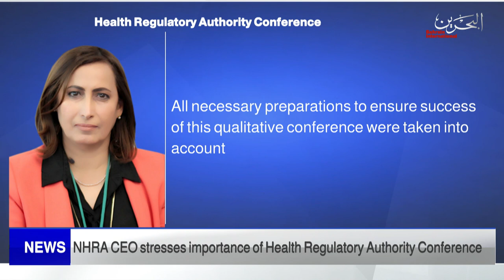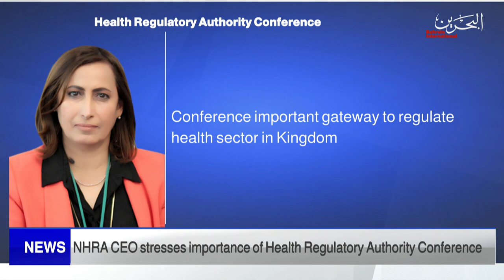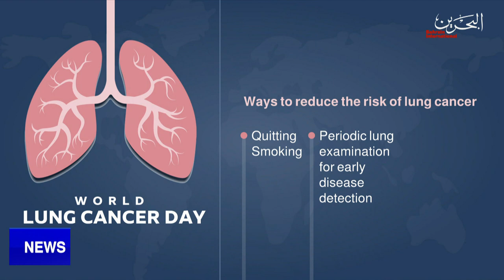BAHRAIN NEWS CENTER : ENGLISH NEWS 01-08-2022